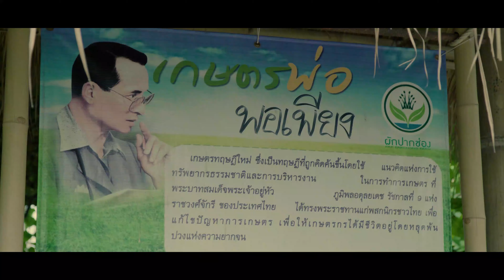Khaoyai Thailand 2019 [Cinematic Travel Video]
ครั้งนี้ได้มีโอกาสไปเที่ยวเขาใหญ่ลองไปที่ที่ยังไม่เคยไปดูครับ ถือเป็นหนึ่งในสถานที่เที่ยวที่ใกล้กรุงเทพฯ ที่มีอะไรให้เที่ยวเยอะแยะมากมาย

Rig
Sony A6500
Sony EPZ 18-105 F4
Sony E 50 F1.8

Rest
Home Sweet Home Resort at Pakchong

เกี่ยวกันไหม [ YOU? ] - INK WARUNTORN [ Official MV ]